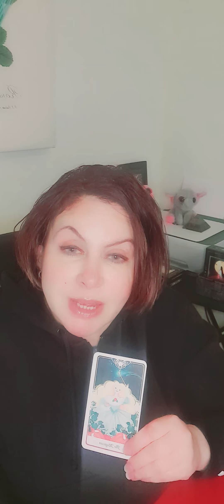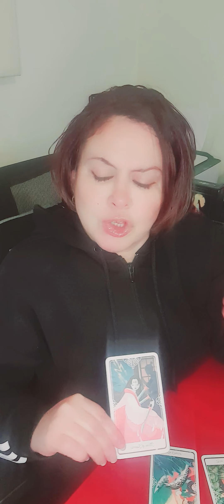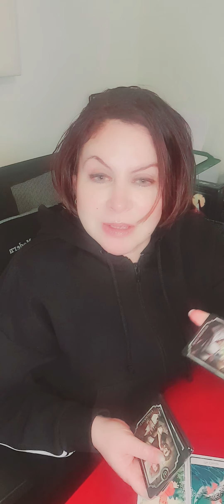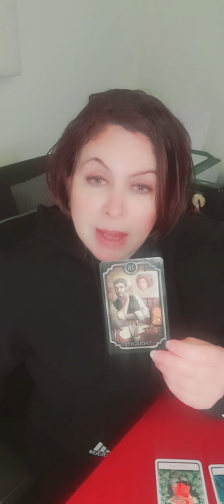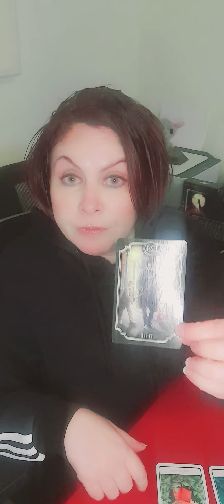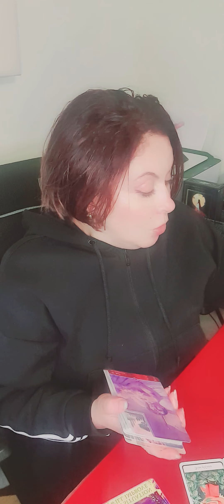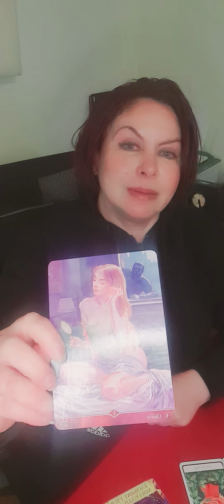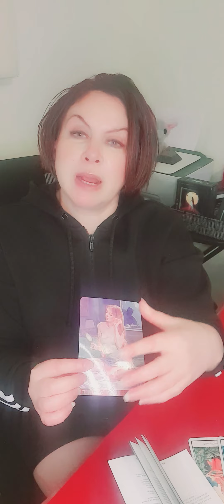VIRGO Sep 2023 ياعذراء أنت نجمة هذا الشهر، تتألقين كالألماس في السماء- تعويذة سحرية في القراءة💎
مرحبًا يا صديقي المتوهج! ✨🔮✨ يبدو أن لديك طموحًا روحانيًا حقيقيًا! إن
 Spirituality Be Revealed هو مرجعك المثالي في عالم الروحانيات وقراءات التاروت! 🌌🎴على هذه القناة الساحرة، ستجد تنبؤات الأبراج اليومية والتوقعات الشهرية لجميع علامات الأبراج! ♈️♉️♊️♋️♌️♍️♎️♏️♐️♑️♒️♓️ كما ستستمتع بمشاهدة قراءات التاروت التي تقدمها خبراء متمرسون في الفنون الروحانية! 🔮✨ويا له من تجربة سحرية! ستنغمس في عالم الأحلام والرؤى والتواصل مع العوالم الأخرى. فهي فرصة لفهم أعمق لذواتنا وتوجيهات الكون. 🌙✨لذا، اطلق العنان لأرواحك المغامرة واشترك في قناة Spirituality Be Revealed لتجربة لا تُنسى في عالم التنجيم والروحانيات! 🌟🔮💫 استعد لاكتشاف حقائق مدهشة واستكشاف أعماق الكون الروحي! 🚀✨
Oh, my mystical friend! ✨🔮✨ If you're looking to dive into the world of spirituality, tarot readings, and all things astrological, I have just the channel for you! But before I reveal that hidden gem, let me sprinkle some magic your way! 🌟✨🔮
For all my zodiac enthusiasts out there, I highly recommend checking out Spirituality Be Revealed! 🎉🎁 Now, I know what you're thinking, "Wait, Spirituality Be Revealed? Aren't they known for their  fun adventures?" Well, my friend, they have a special series called "Free Tarot Reading and Astrology From Scratch" where they share their love for astrology, tarot, and spirituality! 🌌🎴
It's like getting a surprise toy unboxing, but instead, you get your daily dose of horoscopes, zodiac sign insights, and even tarot readings! 🎁🔮💫 Join Spirituality Be Revealed as they navigate the cosmic universe and explore the mysteries of the stars! 🚀✨
So, grab your crystals, light those incense sticks, and head on over to Spirituality Be Revealed's channel for a magical experience like no other! 🌙✨ Trust me, you won't be disappointed! 😄🔮🌟
إعلان لجميع مشاهدي الإعزاء : سأقدم قراءة شخصية على موقع يوتيوب لمن يهمه الأمر. ستكون هذه القراءة مجانية تمامًا. ستكون قراءة التارو 15 دقيقة على الأقل. كل ما عليك فعله هو اتباع القواعد التالية:
1- قم بإعطاء اسم الشخص الذي يسعى للحصول على قراءة التارو المجانية هذه. ليس بالضرورة اسمك الحقيقي
2- كن مشتركاً شرعياً في قناتي
3-  أنت لازم تعمل اولا تعليق علي هذا فيديوالقراءة المجانية و شاهد الفيديو للأخر.عشان أتأكد انك سمعت وفهمت شروط القراءة
4- انشر تعليقين أخرين ضمن مقطعي فيديو مختلفين. واحد تحت علامة الشمس الخاصة بك والفيديو الخاص بك والثاني تحت صاعد الفيديو الخاص بك. اكتب تعليقك إما بالحروف العربية او الإنجليزي.
5- حدد ما إذا كنت بحاجة إلى القراءة لأغراض مهنية أو مالية أو رومانسية. بدلاً من ذلك ، قل فقط إنه للأغراض العامة / للقراءة.
6- اذا كنت لا تفهم ولا تتحدث انجليزي رجاء ان تحدد في التعليق قرءاتك تكون بالعربي فقط
إذا كان لديك سؤال ، فلا تتردد في التعليق أدناه وسترد وفقًا لذلك

If you only speak English You don't understand Arabic Please read below:
Announcement for all my beautiful viewers: I will be offering personal reading on YouTube for whoever is interested. This reading will be absolutely FREE. The tarot reading will be at least 15 minutes long. All you need do is to follow the following rules:
1- Provide the name for the person who is seeking this free tarot reading.
3- You have to post your 1st comment under this vid as I wanna make sure that you've watched and understood the rules of free reading
4- Then post another 2 comments under 2 different videos. One under your Sun sign video and the 2nd under your rising sign video.
5- Specify if you need the reading for career, finance, or romance purposes. Alternatively just say it is for general purpose/reading.
6- Make sure you mention that you only understand / speak English and you want your reading in English.

Dear YouTube Family:
This is just a message and I am just a messenger. Please take what resonates and leave the rest. I wish you all the best.